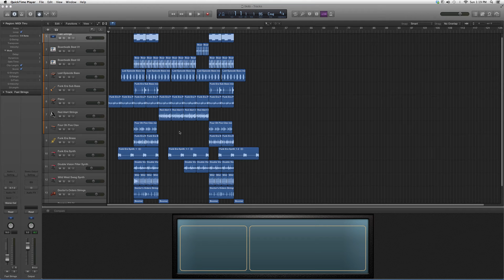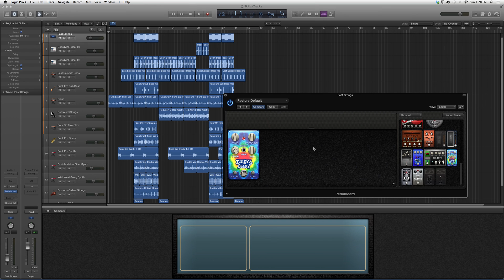291 Tie Dye Delay Pedal Board In Logic Pro 33:35